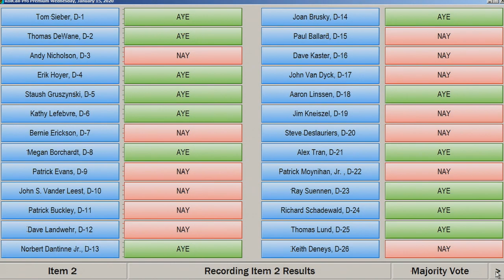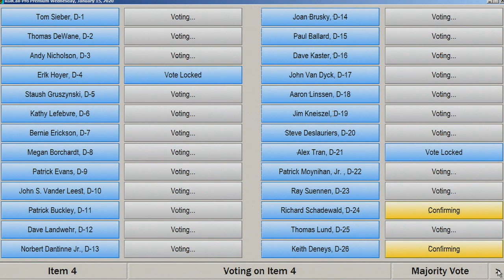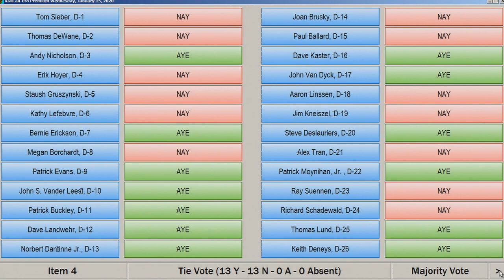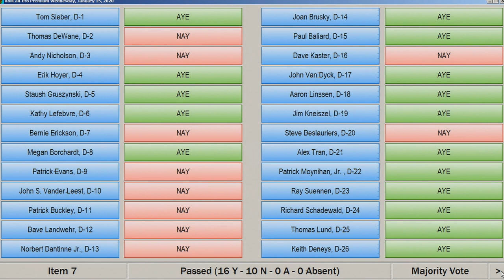Brown County Board of Supervisors Meeting January 15, 2020